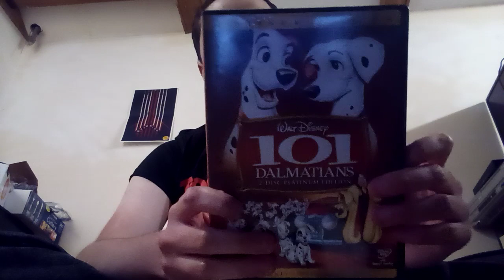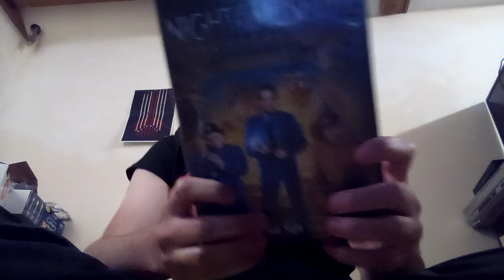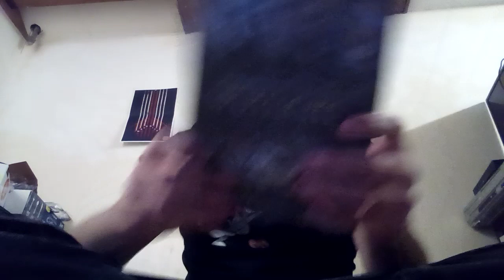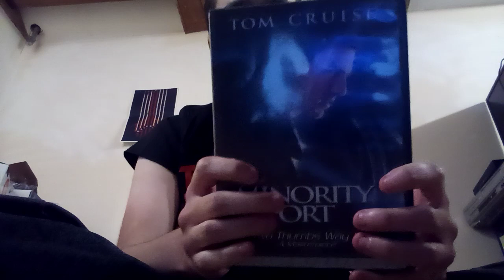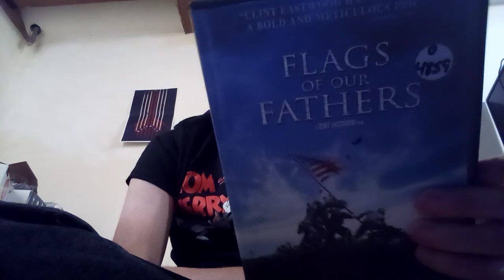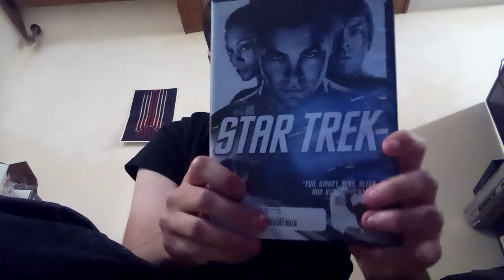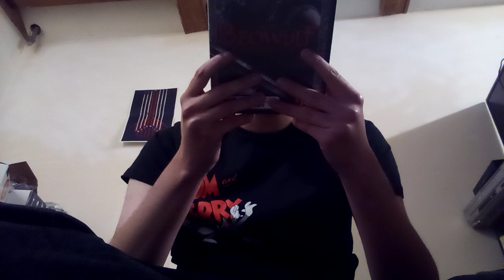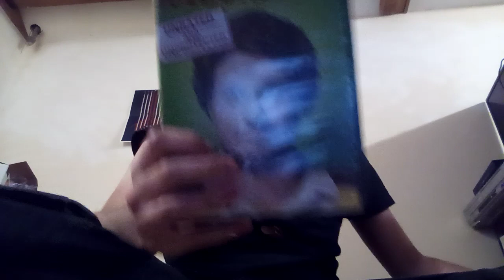My DVD Collection 2023 Edition part 1